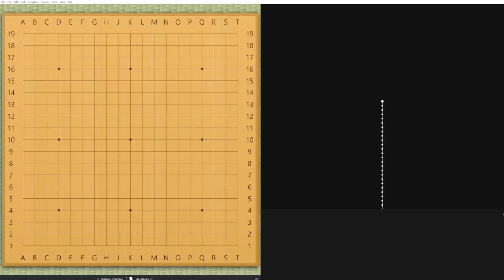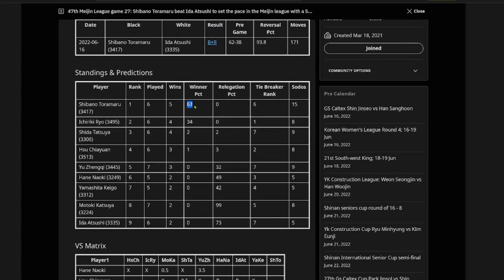Pro Game Recap: Shibano Toramaru vs Ida Atsushi - 47th Meijin league